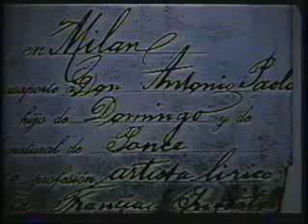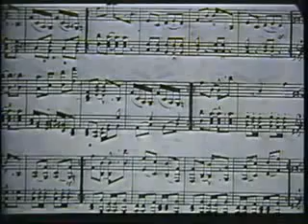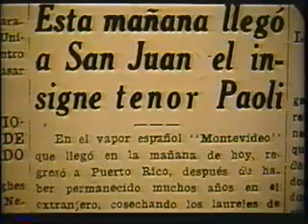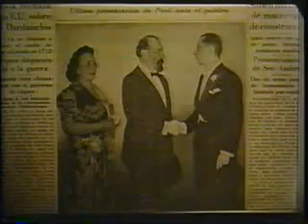Documental Antonio Paoli 1991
Auspicia Casa Paoli & Instituto de Cultura Puertorriqueña.
Digitalizado de un videocassette (VHS) abandonado.